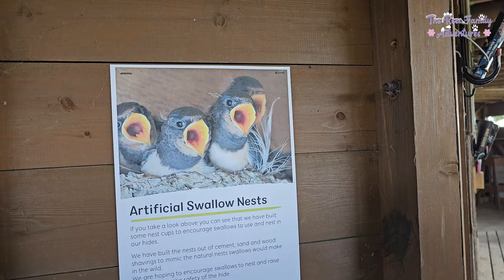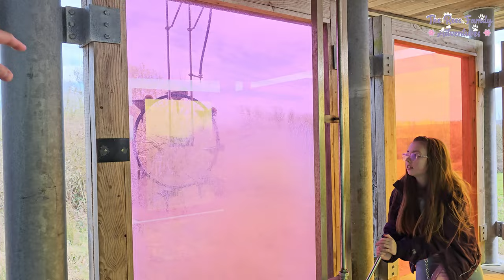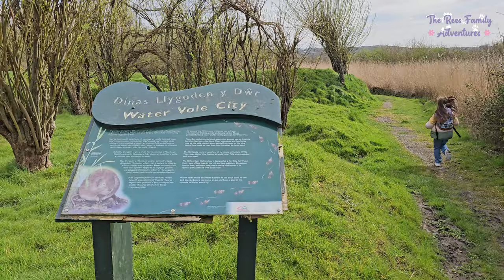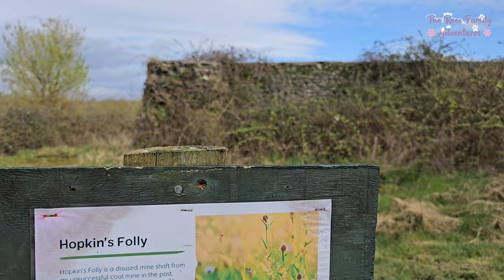Come To Llanelli Wetland Centre With Us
Join us for a walk around @LlanelliWetlandCentre
We had a lovely time here and will definitely be having lots of return visits this year.

There is plenty to see and do at Llanelli Wetland Centre: from seeing the different birds (we saw our first Kingfisher!) and flamingos, to walks in nature with stunning scenery, play areas and adventure trails. It really is a beautiful place.
The 456-acre site is home to so many wonderful animals and plants and thousands of migratory birds visit every year. It is also one of two National Key Sites for Water Voles in Wales.

Chapters:
00:00 - Intro
00:44 - Flamingo Playground
02:13 - Walk Around The Ponds
05:20 - Friendly Ducks
08:27 - Adventure Trail
11:48 - Finding Hides
15:45 - Super Stinky Flamingos
18:57 - Water Laboratory
21:19 - Millennium Wetlands
21:52 - Kingfisher
23:22 - Water Vole City
28:30 - Kingfisher Again (clearer image this time)
28:36 - Final Thoughts